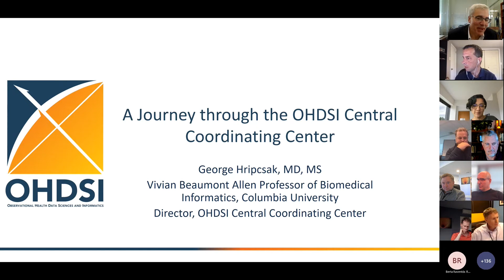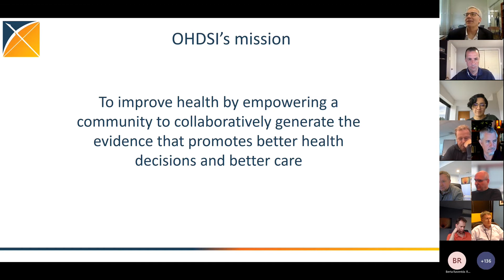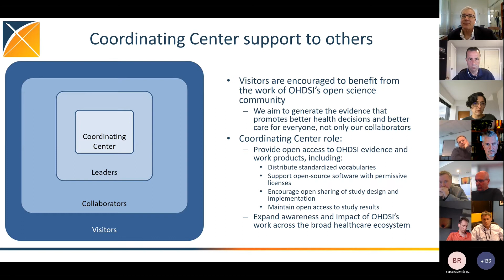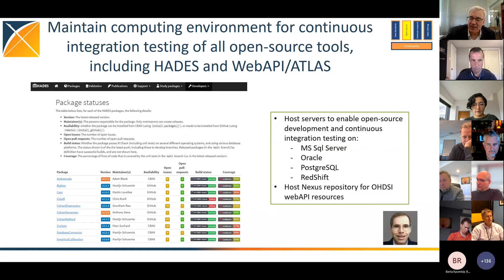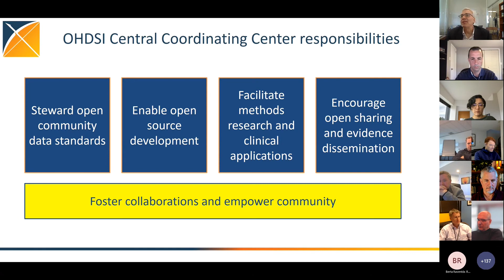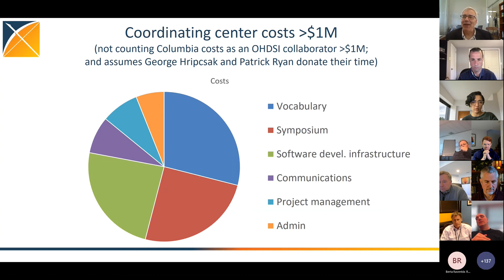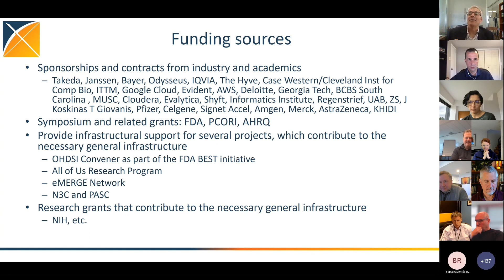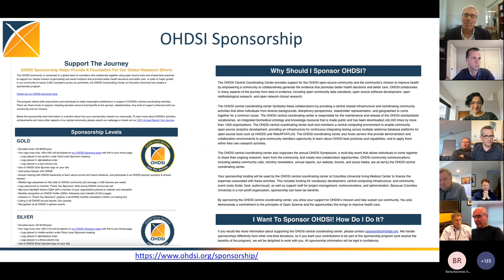OHDSI Coordinating Center & Sponsorship Program (George Hripcsak, April 12 Community Call)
George Hripcsak, Chair and Vivian Beaumont Allen Professor of Biomedical Informatics at Columbia University, discussed the many ways Columbia DBMI supports OHDSI, and he shares why it will be important to support the coordinating center in the future, as well as what benefits can come from your support.

To learn more about the OHDSI Sponsorship program, please visit this homepage

Recordings of all past Community Call presentations, as well as links shared during all updates, are posted